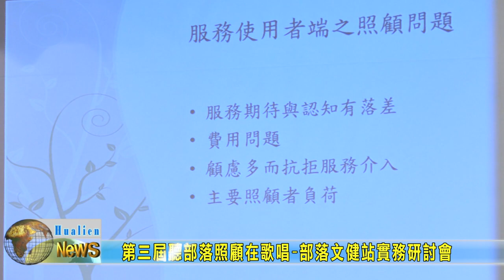20220901 11 第三屆聽部落照顧在歌唱 部落文健站實務研討會